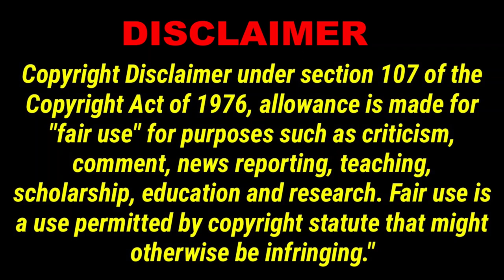Mr Patato Head: Nomadic Fanatic Edition (NF68)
Just in time for the holiday season Playsckools Mr. Potato Head the Nomadic Fanatic Edition. You enjoyed Bag of Broken Glass & Box of Nails so youll love Eric Patato Head. lol...lol... Enjoy